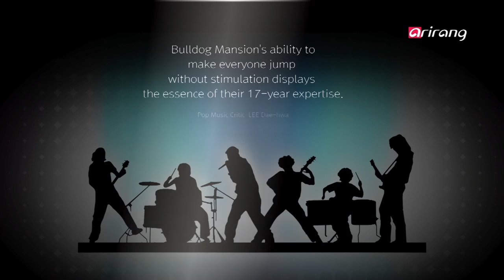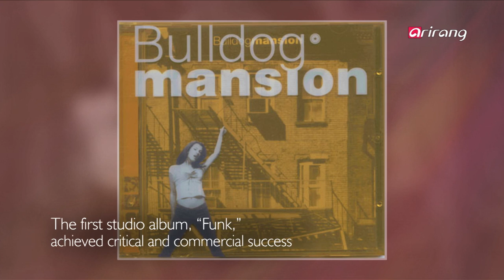Onstage K Ep3 Bulldog Mansion 불독맨션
While Jamiroquai led the breakout popularity of funk and acid jazz in the West, Bulldog Mansion, Korea′s first generation funk band, popularized the genre in the country. After a series of changes and hardships, including their disbandment and member change, Bulldog Mansion enriches everyone′s soul with their expertise.
Let′s explore the music world of Bulldog Mansion.
Bulldog Mansion
Bulldog Mansion was formed in 1999 by vocalist Lee Han-choul, drummer Jo Jeong-beom, guitarist Seo Chang-seok and bassist Lee Han-joo. Their first studio album, "Funk," achieved critical and commercial success, becoming the album that illuminated the year 2002. This album also made the members the musicians that illuminated the year.
With the aim of producing danceable band music, Bulldog Mansion established the foundation for the future of funk music in Korea. However, despite being on the fast track, they announced their disbandment in 2004. Then they re-formed the band after a long break of 9 years with the album, "Re-Building." The band underwent a member change early last year and are currently feasting the ears of music-lovers as a 3-member band.

자미로콰이와 같은 밴드가 해외에서 한창 인기를 얻을 때, 불모지와 같았던 국내 음악계에 선구자처럼 펑키 정신을 전파한 밴드! 불독맨션과 함께 한다. 한 번의 해체와 재결합, 그리고 멤버의탈퇴... 변화를 거치며 더욱 더 단단해지고 농익어진 불독맨션의 음악세계에 초대한다.
불독맨션 소개
이한철(보컬), 조정범(드럼), 서창석(기타), 이한주(베이스가 1999년 결성한 밴드로 2002년 발매한 정규 1집 앨범 ′Funk′는 당시 2002년을 빛낸 ′음반′과 ′음악인′으로 동시 선정되는 등 평단과 대중의 사랑을 동시에 받으며 활발히 활동을 했다. 신나게 춤출 수 있는 밴드음악을 모토로 한국형 펑키 사운드의 방향성을 제시한 불독맨션은 2004년 잠정해체를 선언한 후 9년만 ′Rebuilding′ 발표하며 컴백, 그 후 드러머의 탈퇴로 3인조로 재편, 새롭게 활동을 이어가고 있다.